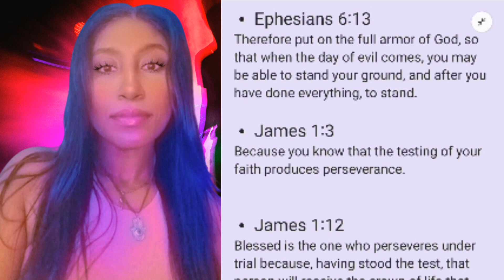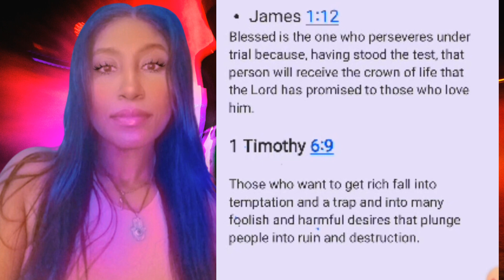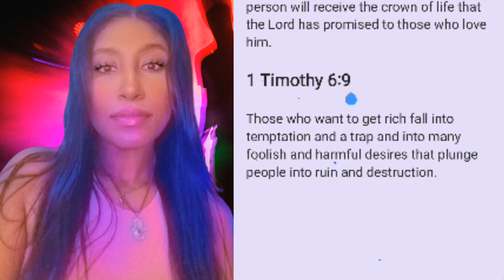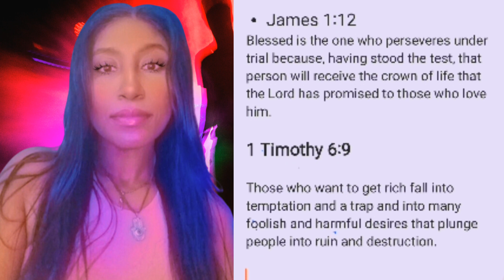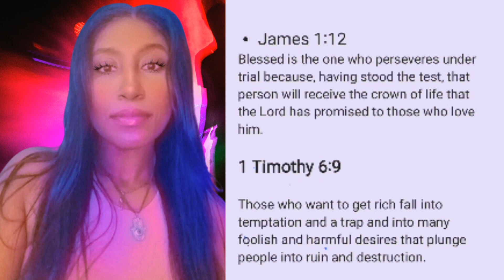Temptations are Tests to Reveal Your True Character| Will You Pass or Fail?